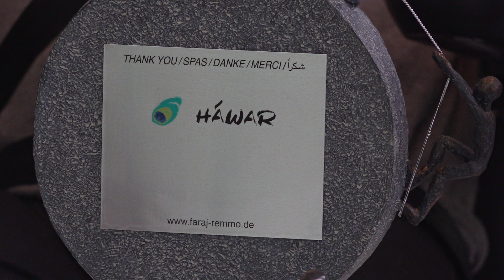F. Remmo: Danke-Skulptur/ HÁWAR.help e.V. (Français) (2023)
Inklusion, Partizipation, Diversity, Diversität, Integration, Mehrfachzugehörigkeit, Bildungspolitik, Bildungspolitische Mehrfachselbstverortung, Bildung, Politik, Interkulturelle Öffnung, Interkulturell, Kultur, Transkulturalität